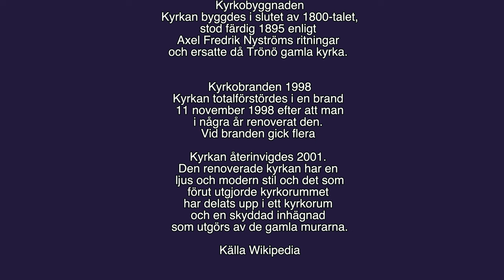Trönö nya kyrka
Kyrkobyggnaden
Kyrkan byggdes i slutet av 1800-talet,
stod färdig 1895 enligt
Axel Fredrik Nyströms ritningar
och ersatte då Trönö gamla kyrka.
Trönö nya kyrka var då en av
Sveriges största landsortskyrkor.
Kyrkan byggdes i rött,
lokaltillverkat tegel.

Kyrkobranden 1998
Kyrkan totalförstördes i en brand
11 november 1998 efter att man
i några år renoverat den.
Vid branden gick flera
kulturskatter förlorade,
däribland flera mässhakar
från 1400- och 1700-talet
och en dopfunt tillverkad av Lars Bodin.
Kyrkan återinvigdes 2001.
Den renoverade kyrkan har en
ljus och modern stil och det som
förut utgjorde kyrkorummet
har delats upp i ett kyrkorum
och en skyddad inhägnad
som utgörs av de gamla murarna.

Källa Wikipedia

Filmat med min DJI mini 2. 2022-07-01